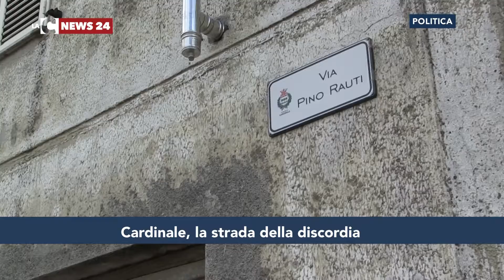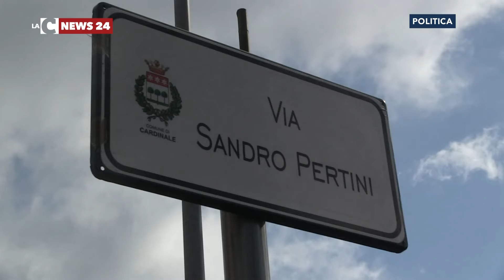Cardinale, la strada della discordia